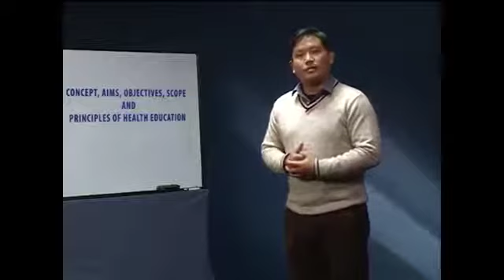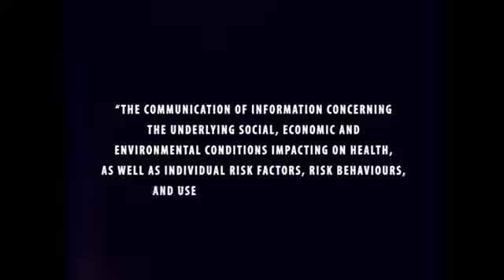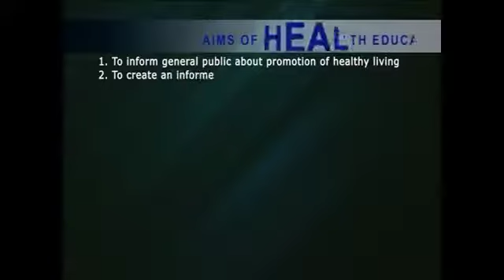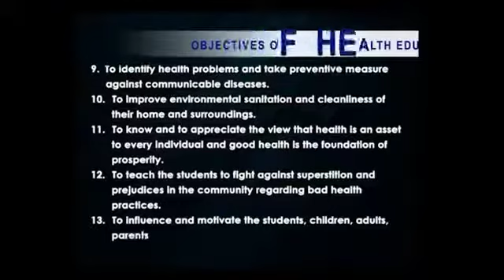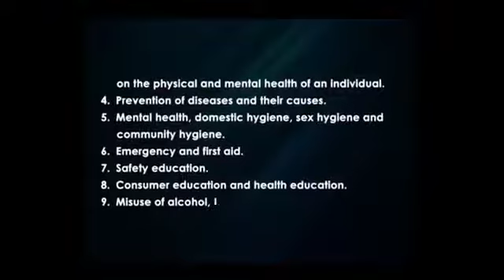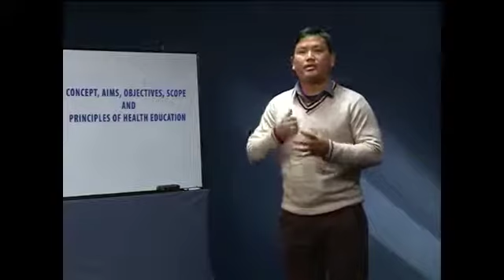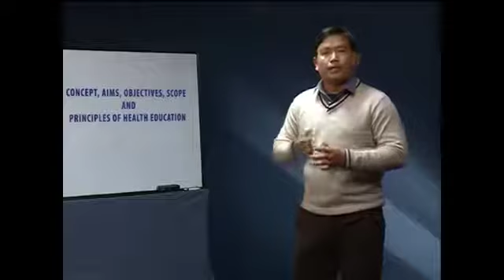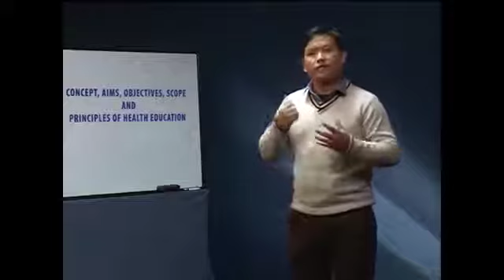Concept, Aims, Objectives, Scope And Principles Of Health Education